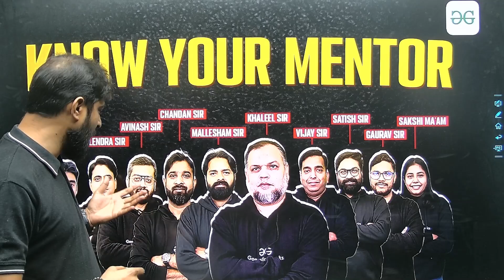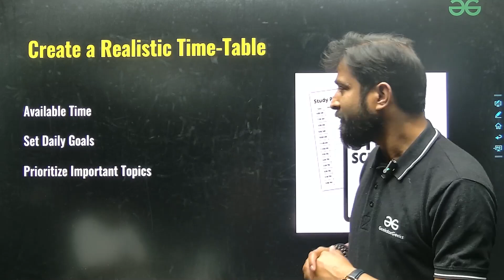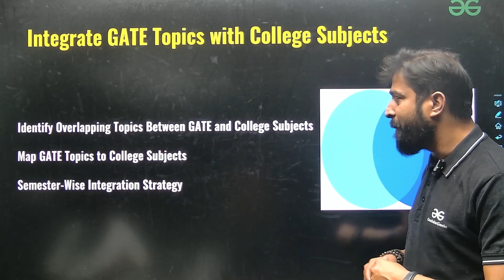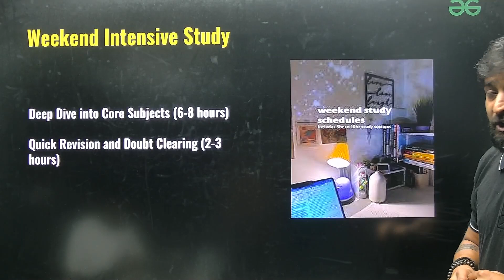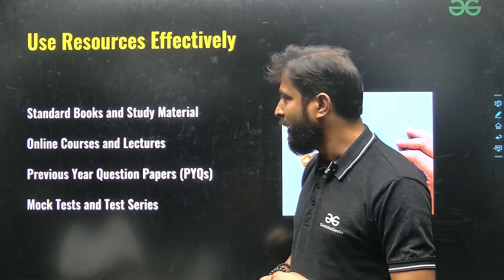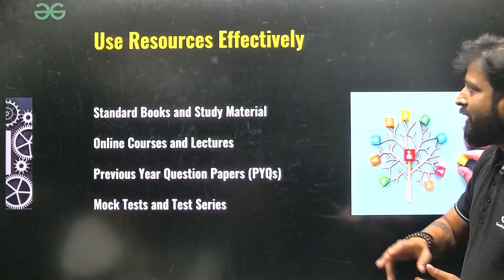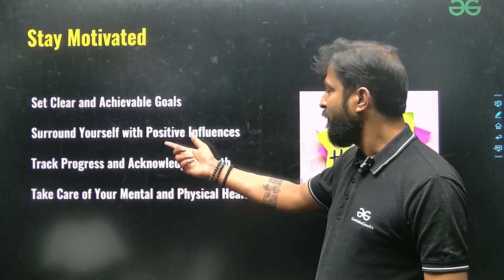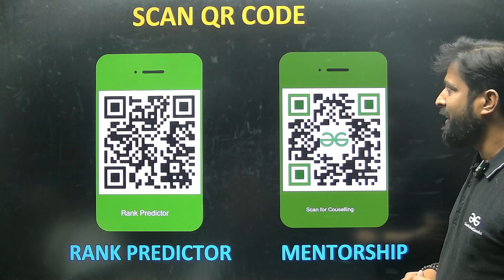How To Manage GATE Preparation With College | Best Preparation Strategy For GATE 2026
Preparing for GATE 2026 while managing college studies can be overwhelming, but with the right strategy, it is absolutely possible to excel in both. The key lies in effective time management, prioritization of subjects, and smart study techniques. In this video, we will discuss how to create a balanced study plan, utilize the best resources, and stay consistent without burnout. Many students struggle with managing assignments, semester exams, and GATE preparation simultaneously, but with the right approach, you can maximize productivity and ensure steady progress in both. We will also cover common mistakes to avoid, how to stay motivated, and tips from toppers who cracked GATE while in college. Whether you are in your 3rd or final year of B.Tech, this video will guide you on how to make the most of your available time and prepare smartly and efficiently to secure a top rank in GATE 2026.